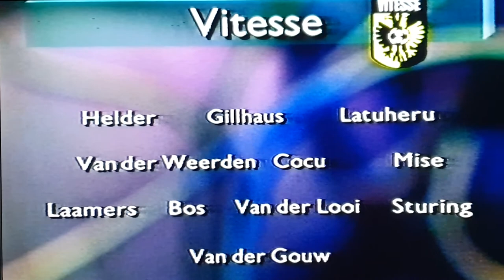Vitesse - PSV 1994 2-4 Ronaldo ⚽️⚽️ en Luc Nilis ⚽️⚽️